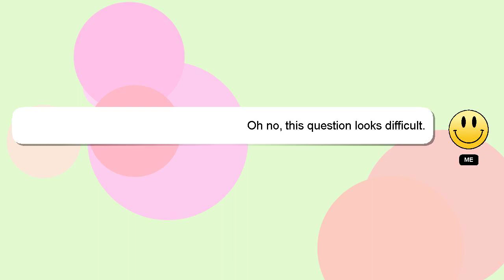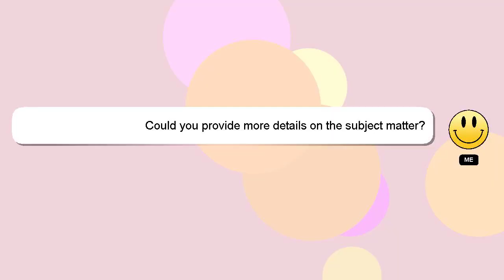How to lose belly fat best exercise?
A short overview of who I am, Nice to meet you, I am Delphi. Allow me to provide support in answering your questions. - How to lose belly fat best exercise?

Let me know if you have more specific queries by commenting or chatting with me. Providing an answer will be acknowledged and appreciated with a 'heart' from me.

*2 What we are experimenting :*